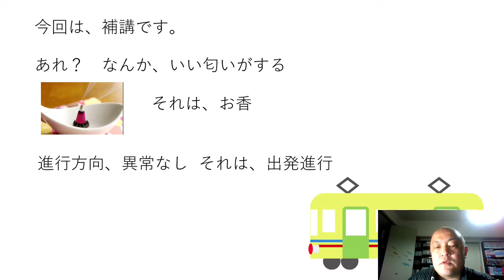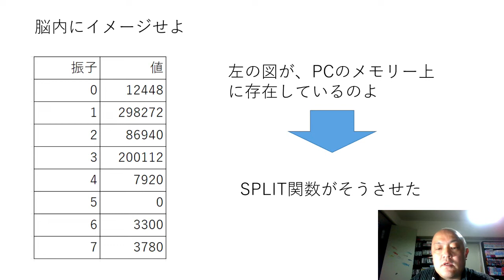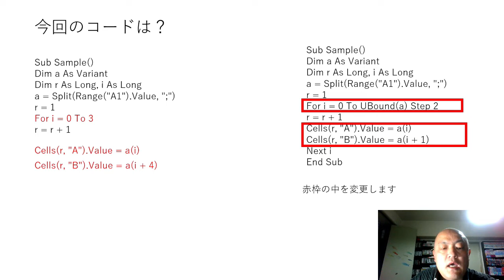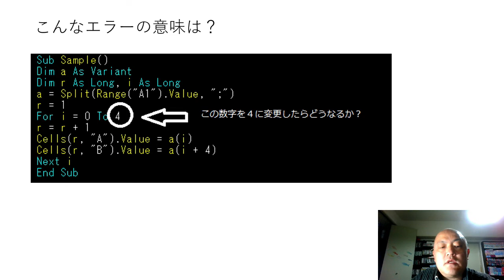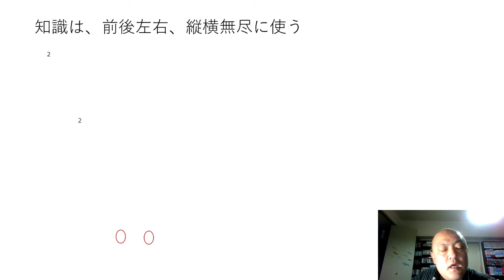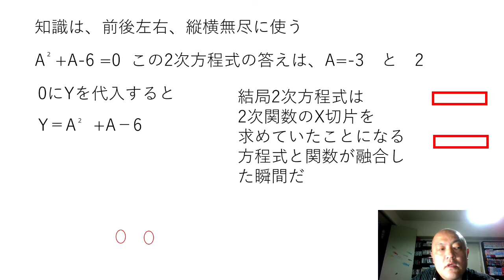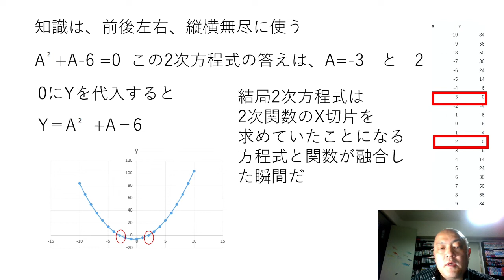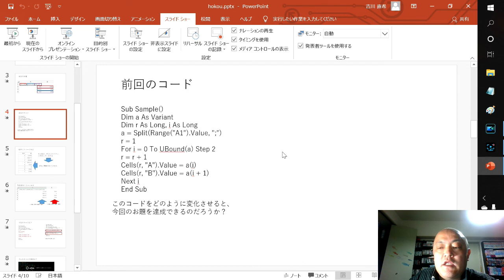【Excel VBA】配列がわからない人 集合８－２ 補講